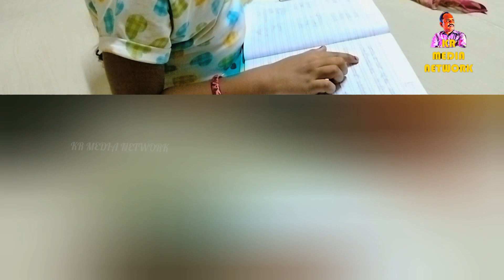monday vlog#ఇంట్లో డీప్ క్లీనింగ్ || పిల్లలకు కర్రీ లేకుండా బెండకాయ వేపుడు|| krmedianetwork#